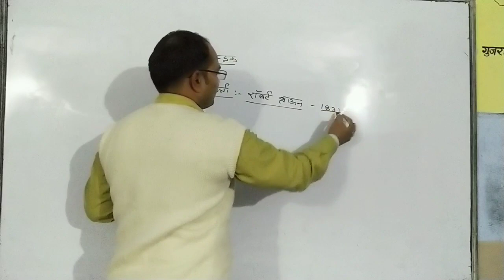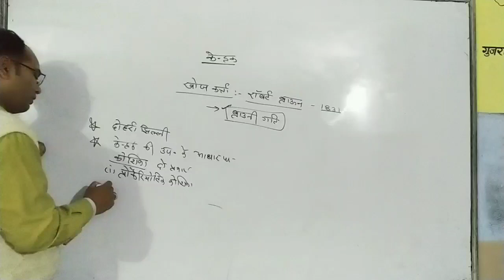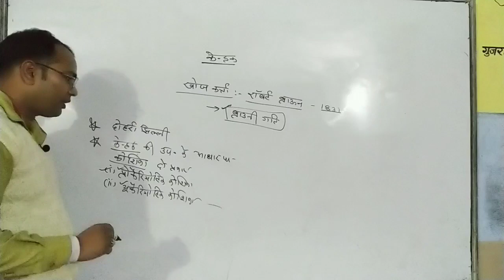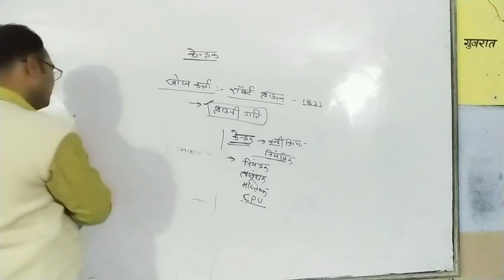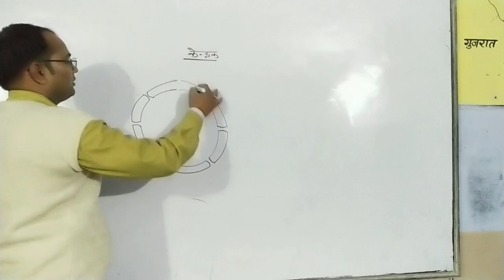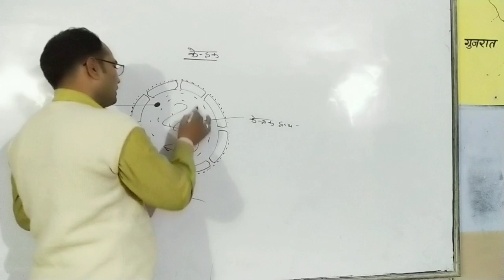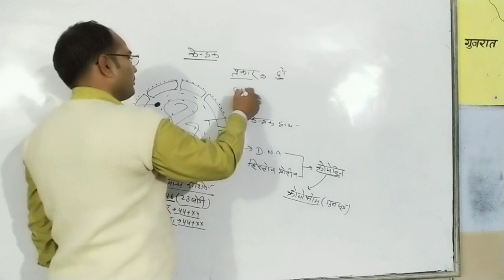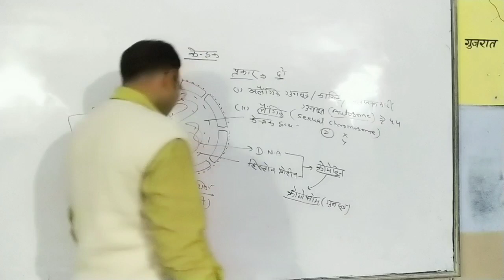General science part 6 by sameer sir